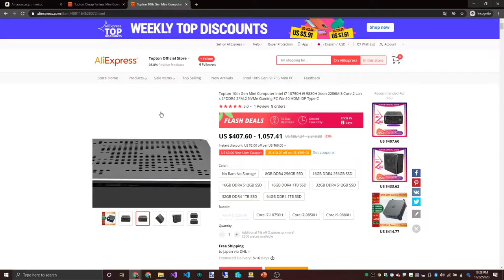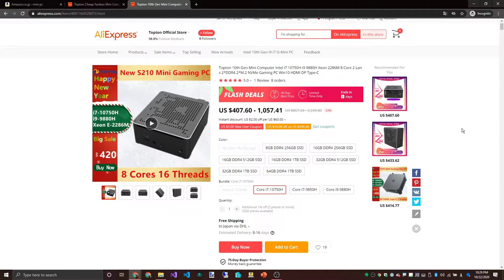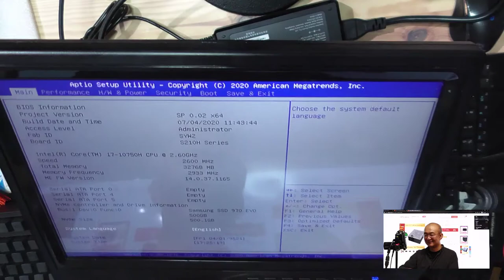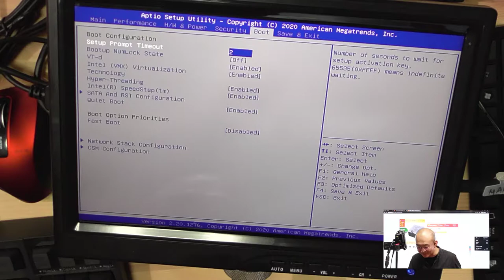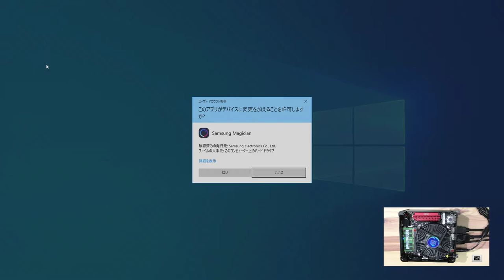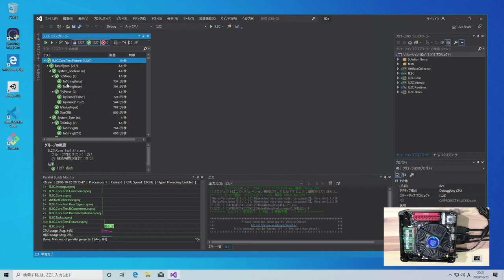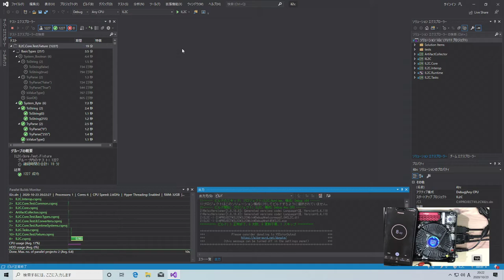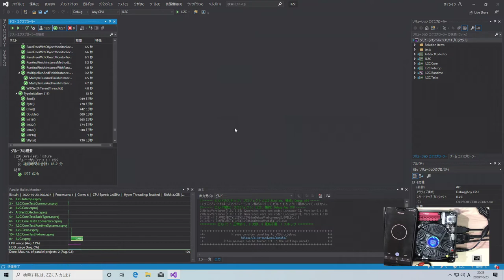China-made Mini PC (中華Mini PC) の紹介 その3 二台目Mini PC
中華製Mini PCについて、いくつか購入した経験から、どんなものか、買うにはどうすればいいか、注意点などを交えて、喋りながら2台のMini PCの組み立てと動作確認をしています。

ソフトウェア開発用途として見た場合に、実用出来るのかどうかに主眼を置いています。そのため、他の「PC組み立ててみた」動画のような面白さは無いかもしれません。

興味あるけど手を出しにくいとか、購入上の注意点を知りたいと言う方向けです。

細部について参照できるようにしたため、かなり長くなっています。
プレイリストを用意したので、こちらから流しっぱなしにして聞くと良いと思います。